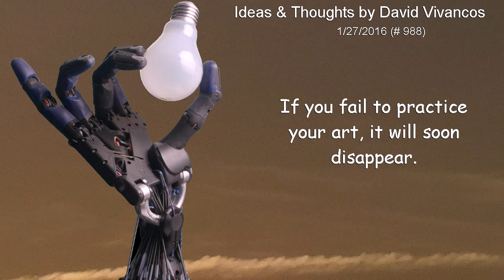If you fail to practice your art, it will soon disappear. [January 27th 2016]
"If you fail to practice your art, it will soon disappear."